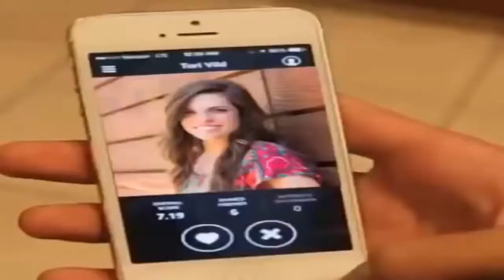best vines of zach king june 2016 part 2